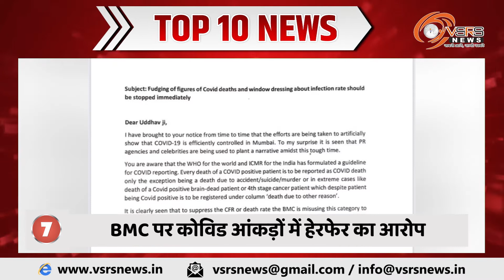देशभर की टॉप १० खबरें । १० मई २०२१। व्हीएसआरएस न्यूज